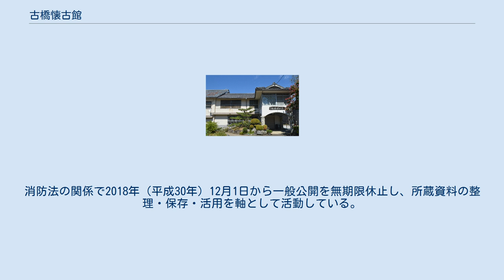古橋懐古館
古橋懐古館（ふるはしかいこかん）は、愛知県豊田市稲武町タヒラ8番地にある資料館。
運営は一般財団法人古橋会。
書画・陶漆器・民具などを収集・保存・展示している。
 約300年前に古橋家初代が美濃国中津川から三河国北設楽郡稲橋村に移住し、古橋家は代々酒造業を生業としていた。
古橋家6代の古橋暉皃は文久3年（1863年）に上京し、平田銕胤の門に入って国学に傾倒した。
これを機に、国学者・儒学者・勤皇家・経世家などの書画を収集した。
 古橋家7代の古橋義真は北設楽郡長や愛知県会議員などを歴任した人物であり、8代の古橋道紀は初代稲武町長などを歴任した人物であるが、いずれも6代古橋暉皃のコレクションを引き継ぐとともに収集を続け、8代古橋道紀が死去した1945年（昭和20年）末には遺言によって財団法人古橋会が創設された。
8代古橋道紀の実弟である川村貞四郎が財団法人古橋会の初代理事長となり、各種の公益事業を推進した。
 本館の建物は江戸時代中後期に建築された酒倉・味噌倉であり、太平洋戦争後に改築して総合病院としたものである。
1958年（昭和33年）には古橋義真の50年祭を記念して、この建物を本館として1958年（昭和33年）に古橋懐古館が開館した。
1971年（昭和46年）には一般公開を開始している。
消防法の関係で2018年（平成30年）12月1日から一般公開を無期限休止し、所蔵資料の整理・保存・活用を軸として活動している。